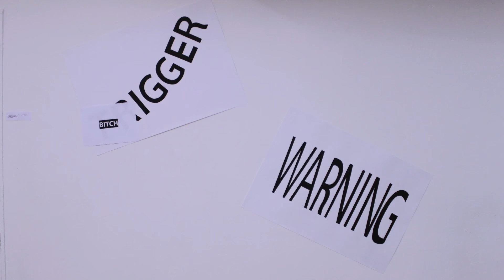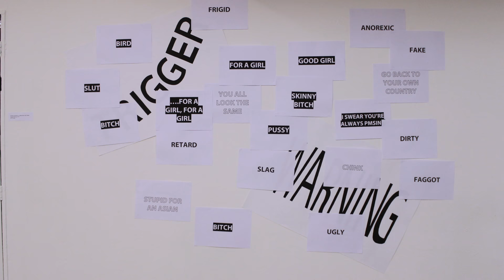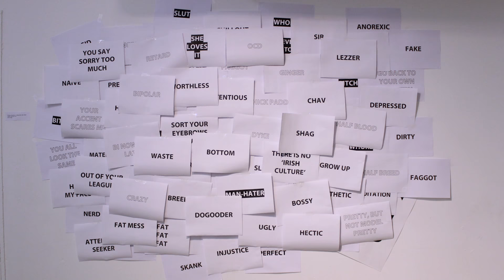Track me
Our new short film & song 'Track Me'.

We spent a week exploring the meaning behind the word privilege and learnt about how creativity and self destruction go hand it hand with the help of workshop leaders Janine Francois & Sabrina Chap.

A visual response to both topics were created by Iman Mahdy, Milly Cope, Nikki Caranzo, Beth Shearsby and Christian Johnstone.

We finished this week long residency off by creating a brand new songs out of sounds we sampled throughout the week and lyrics that came up through discussion of the two topics.

The song features:
Ally Guppy
Mary James
Elliot Vanderhyde
Chukie
Mansell

With thanks to Oliver Kilekas who helped produce this track.

Filmed by Maya Francis & Milly Cope
Edited by Maya Francis Film

YWMP aims to empower and liberate young women across Oxfordshire by providing an inclusive and supportive space for them to make music together, learn new skills, express themselves, and grow in confidence.